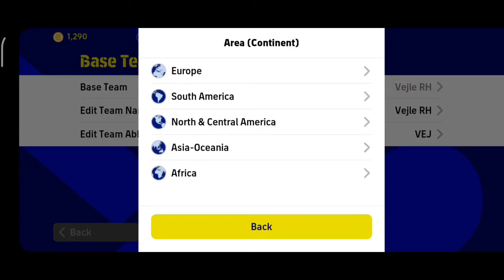خطة منتخب خرافي ستجعلك تسحق أي خصم ! فزت 10-0 بعد تجربتها🤯لن تخسر بعد اليوم